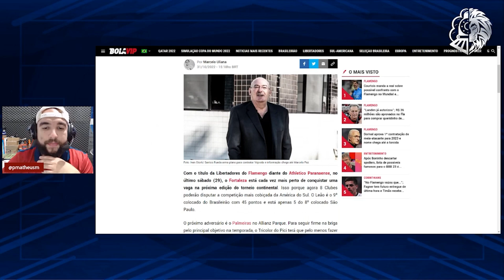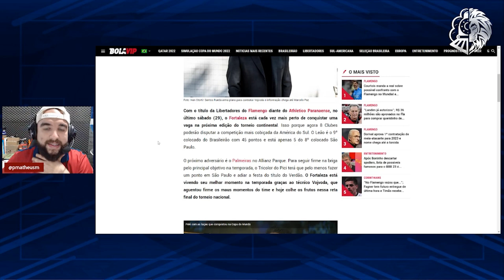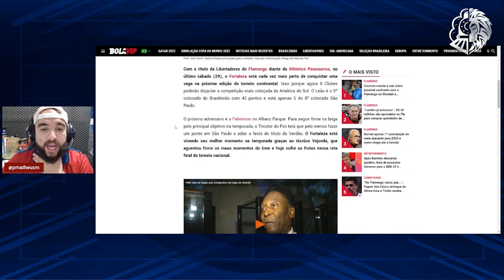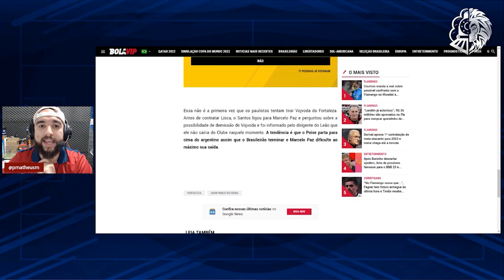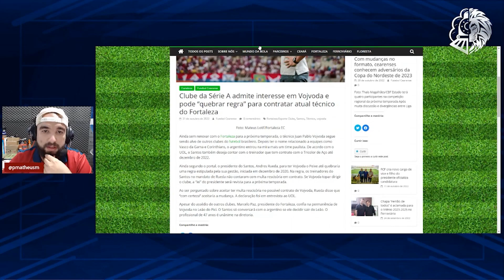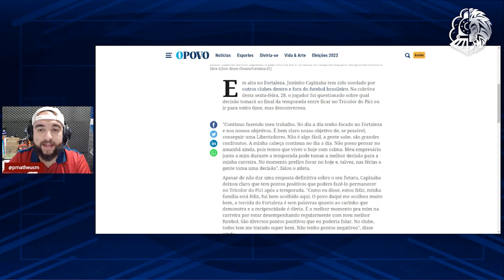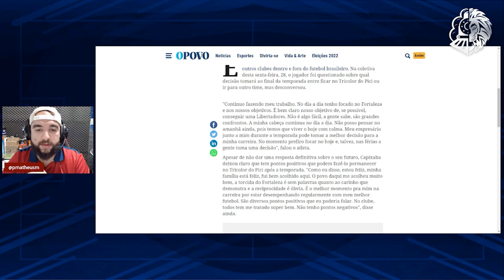🙄 PRESIDENTE DO SANTOS QUER VOJVODA A TODO CUSTO! CAPIXABA VOLTA A FALAR SOBRE PROPOSTAS E MAIS!